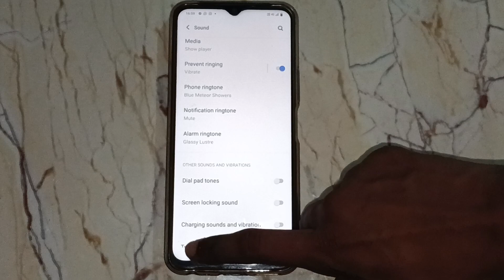How to off dial pad tone in vivo Y73,dial tone mobile setting